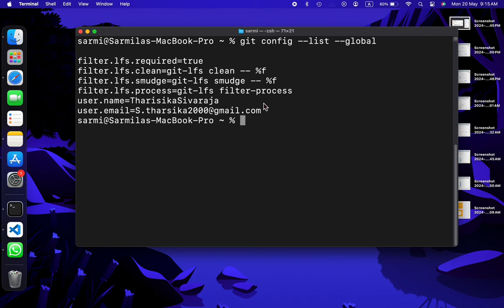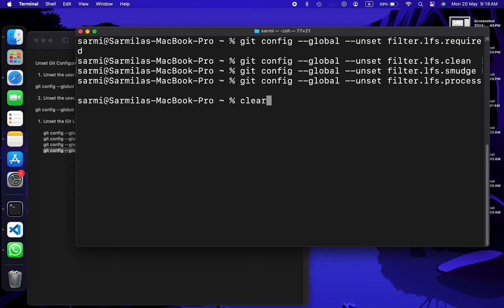Unset Git Configuration Values | 2Source Fort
Unset Git Configuration Values

1. Unset the user.name configuration:

git config --global --unset user.

2. Unset the user.email configuration:
git config --global --unset user.email

1. Unset the Git LFS configurationsgit config --global --unset filter.lfs.requiredgit config --global --unset filter.lfs.cleangit config --global --unset filter.lfs.smudgegit config --global --unset filter.lfs.process

✨🚀Ready to dive deeper into the world of technology? Join me on this exciting journey!🚀✨

Your support means the world to me! Treat me to a virtual coffee ☕️☕️ and let's keep the inspiration flowing

From cutting-edge innovations to practical tech tips, there's something for everyone. 🚀🚀🚀

Got burning questions or brilliant ideas? I'd love to hear from you! 📧📞

Together, let's amplify our passion for technology with our community. Join the conversation using our hashtags: 2sf sourcefort technology and let's make waves in the digital realm! 💻✨